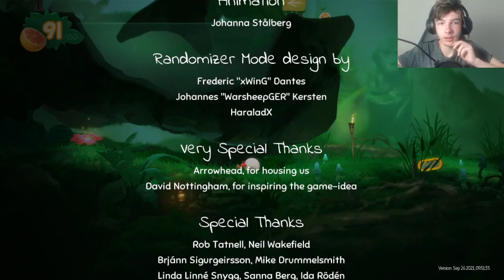The beetle adventure begins | Yokus island express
in this video we started yokus island

about yokus island

In Yoku's Island Express, players control Yoku, a dung beetle, who becomes a postmaster as he arrives at a fictional island of Mokumana. The player is tasked with saving the island from a looming calamity, as the island's deity figure is attacked.